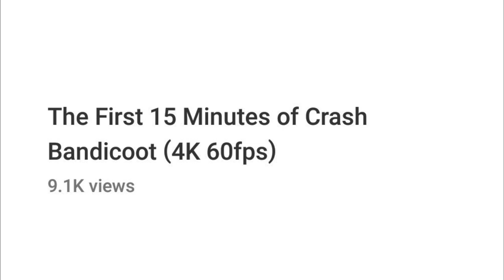IGN Gets Deceptive To Make Sony Look Good! Advertising PS4 Pro Crash Bandicoot As 4K & 60fps!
XBL Gamertag- MOH Crapgamer
PSN- Crapgamer